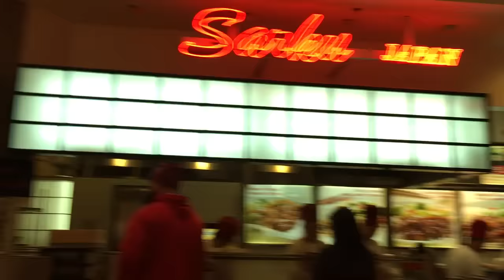Как найти еду в Америке. Разнообразие Фаст-фуда в торговом центре